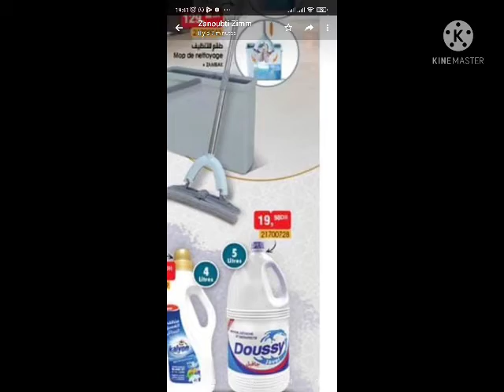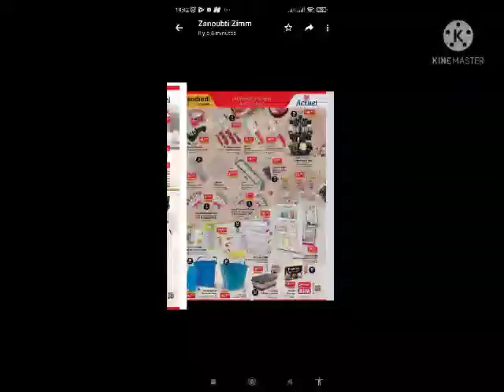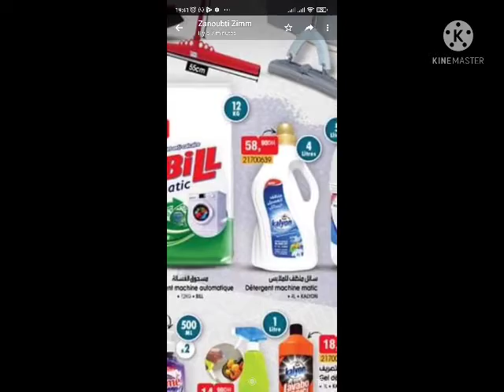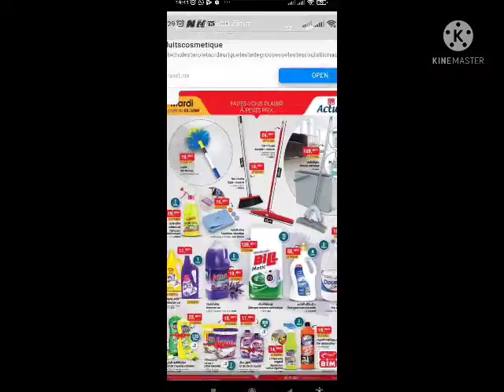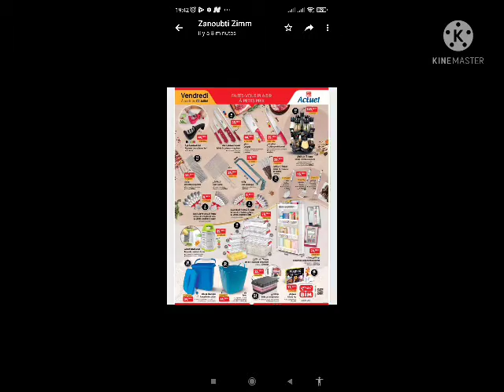جديد بيم BIM عروض ابتداء من 2يوليوز 2021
جديد بيم
الجديد عند بيم
BIM 2021
2/07/2021